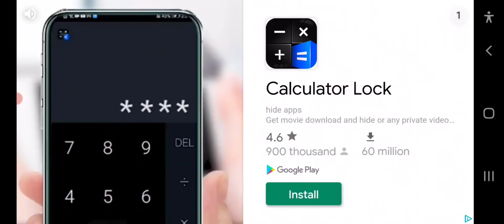so uhm im just reviewing this app 😐😐😐